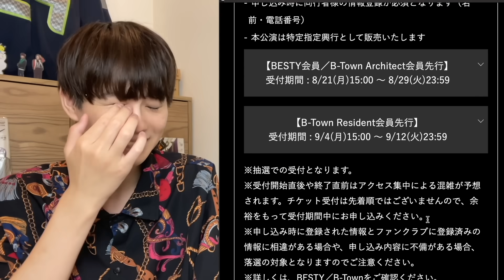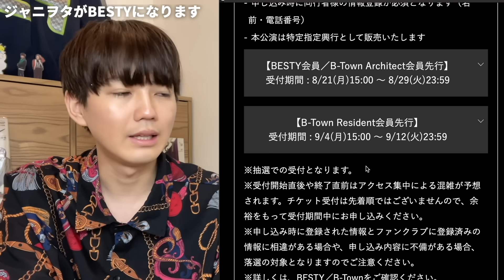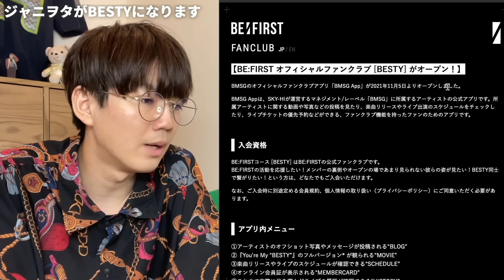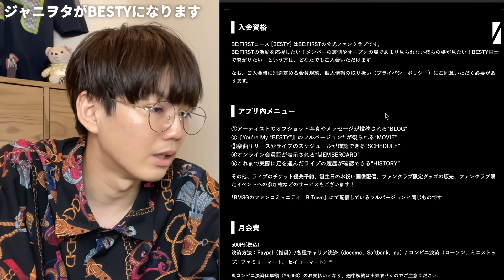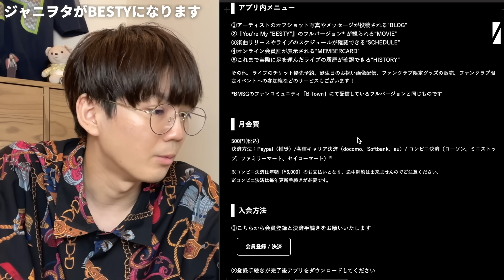【祝】ジャニヲタ歴20年の男がBESTYになったわ